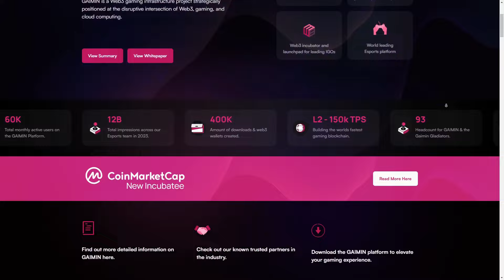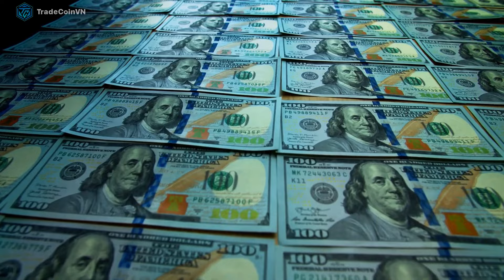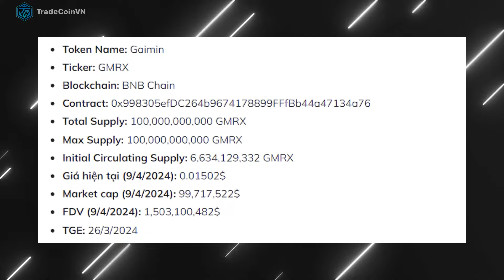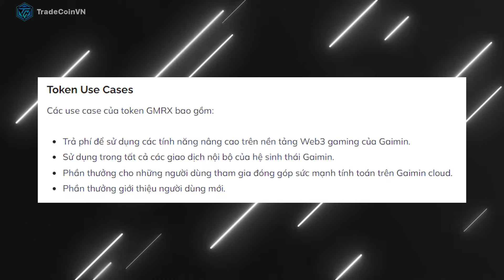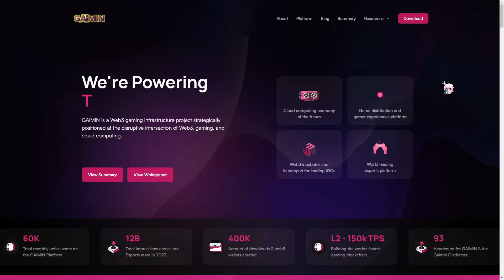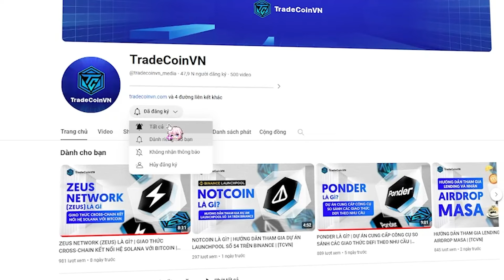GAIMIN (GMRX) LÀ GÌ? | NỀN TẢNG CƠ SỞ HẠ TẦNG GAME-FI TÍCH HỢP DEPIN VÀ AI | [TCVN]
✨ Với hơn 3 tỷ game thủ trên toàn cầu, lĩnh vực Web3 Gaming đang đứng trước một cơ hội cực kỳ lớn. Việc áp dụng những ưu điểm vượt trội của công nghệ blockchain sẽ là bước đột phá đối với ngành công nghiệp game trị giá hàng trăm tỷ USD này.

👉 Trong video này, hãy cùng TradeCoinVN tìm hiểu về Gaimin - một dự án thuộc mảng GameFi kết hợp giải pháp DePIN và AI vô cùng độc đáo.
Bắt đầu nhé!